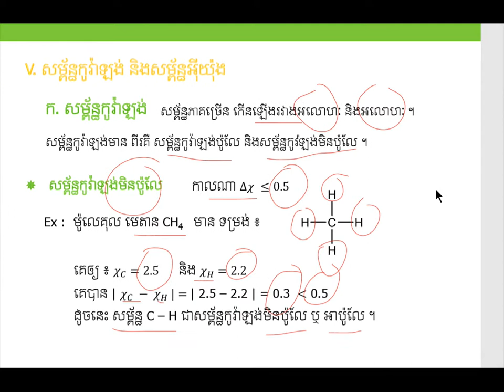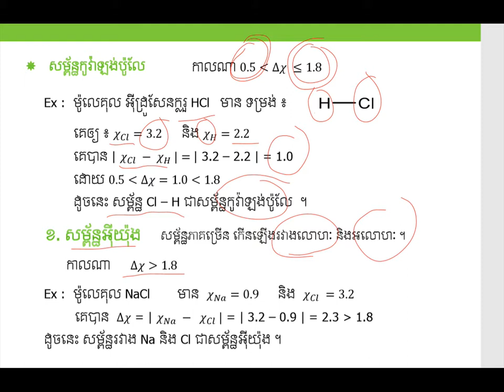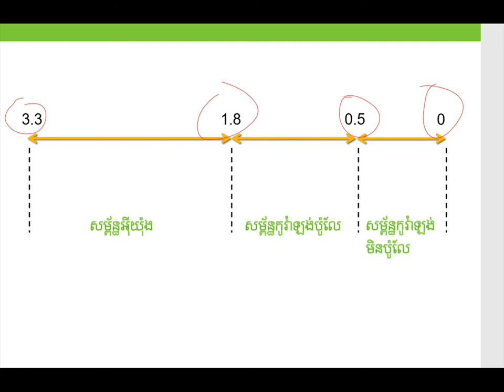សម្ព័ន្ធកូវ៉ាឡង់និងសម្ព័ន្ធអ៊ីយ៉ុង||Covalent and Ionic bond||គីមីថ្នាក់ទី១១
សម្ព័ន្ធកូវ៉ាឡង់និងសម្ព័ន្ធអ៊ីយ៉ុង|មេរៀនទី៣ជំ៣
ដកស្រង់ចេញពីសៀវភៅរបស់ក្រសួងអប់រំ យុវជន និងកីឡា
ជំនួយដល់ការសិក្សារបស់សិស្សានុសិស្សថ្នាក់ទី១២
គោលបំណងចែករំលែកចំណេះដឹងគីមីវិទ្យា